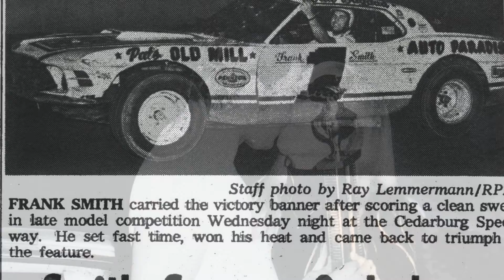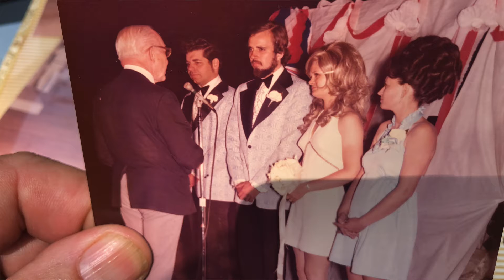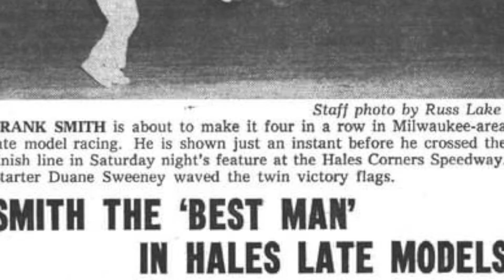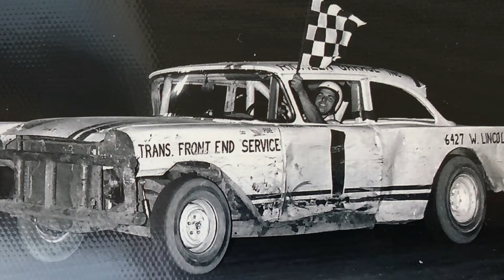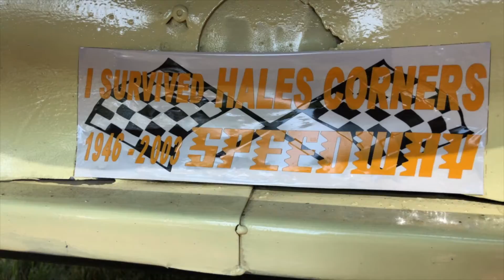23-Time TRACK CHAMP FRANK SMITH Reunited With Race Car He Built One Piece At A Time While Working!!!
After winning 23 track championships over a seven-year span, Milwaukee, Wisconsin's Frank Smith has a lot of stories to share. In Part 2, we'll find out about Frank's victory at Hales Corners Speedway in a Tuxedo and get a close-up personal view of his beautifully-restored '57 Ford "stock" car that he won all those championships in...all that and so much more.